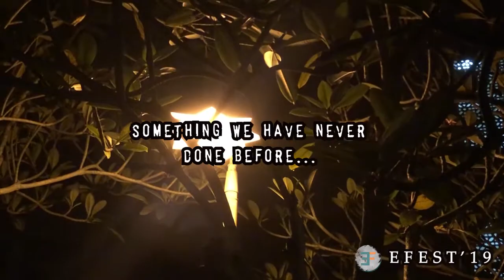TEASER ESCAPE ROOM | EFEST 2019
[E-FEST' 19 ESCAPE ROOM : YOU THINK YOU CAN ESCAPE?]
Assalamualaikum and Hi everyone 🥳
Do you have what it takes to escape? You have 30 minutes to find the clues. Solve the puzzles and escape!

As mentioned, E-Fest is back with a new activity which is Escape Room , something we have never done before with the theme of Murder & Horror 🧛🏻‍♂🧟‍♂

Come, come, come be part of this amusing challenge where you get to try something new and different with your friends. The laughter you’ll share will be memorable and unforgettable.

HERE WE GIVE YOU GUYS THE DETAILS OF THE EVENT ‼

Date 🗓    : Friday, 18th October 2019
Time⏰     : 9.00 a.m.- 6.00 p.m.
Venue 🏫  : KENMS
Theme 🎭 : Murder & Horror
Fees 💸     : RM25 per group
                     (5 person in a group)

COME ONE, COME ALL AND MAY THE FORCE BE WITH YOU!!!

Thank you everyone and May Allah bless you 🤗

E-Fest’19

Economics and Management Sciences Society
EMSS 1819
We Rise, We Strive, We Inspire